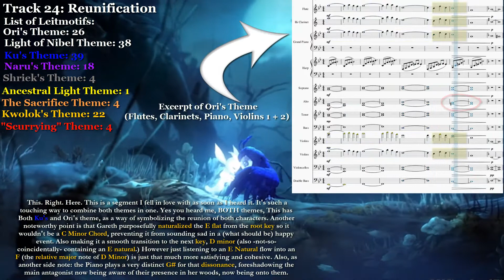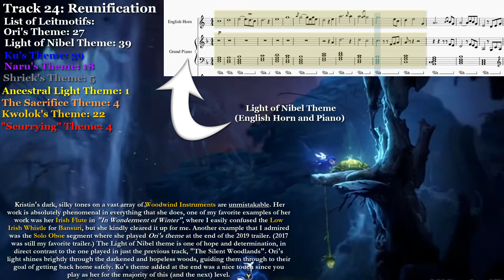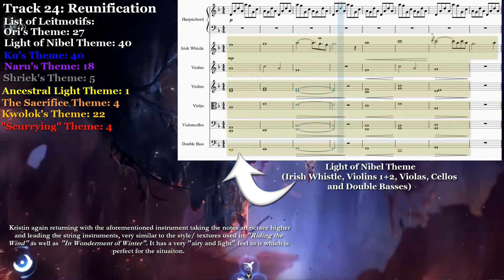Behind the ScORi - (16) -Reunification (WITH ON-SCREEN TRANSCRIPTIONS)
I've never started to get as pumped for upload day as I am starting to recently!
I'm so shocked at how far we've come, literally just a few months I was at a standstill of 80-something subscribers.. and now... 200-SOMETHING!
That's nothing short of incredible, and I can't wait to show you guys how I've been working on for Mora to come out of the Mouldwood Depths once I hit 300 Subscribers!!!